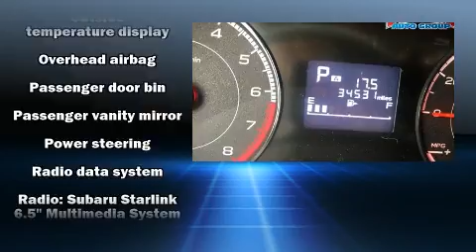2018 Subaru Impreza 2.0i Premium in McKinney, TX 75070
Experience driving perfection in the 2018 Subaru Impreza. With fewer than 35,000 miles on the odometer, this vehicle rocks its class with 4-cylinder efficiency and distinctive styling! It features a continuously variable transmission, all-wheel drive, and a 2 liter 4 cylinder engine. Top features include heated front seats, delay-off headlights, variably intermittent wipers, air conditioning, tilt steering wheel, power door mirrors and heated door mirrors, power windows, and 1-touch window functionality. Audio features include an AM/FM radio, and 6 well positioned speakers. Curtain airbags combine with standard stability control in creating a comprehensive safety network. Our knowledgeable sales staff is available to answer any questions that you might have. They'll work with you to find the right vehicle at a price you can afford. We are here to help you.